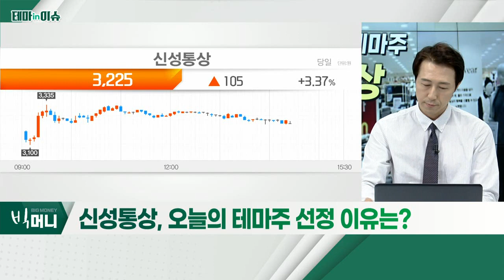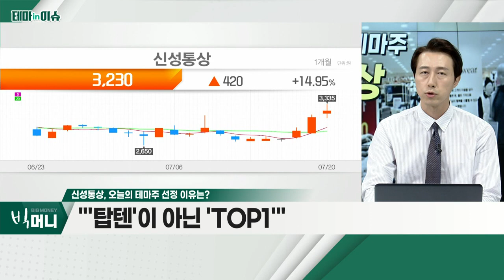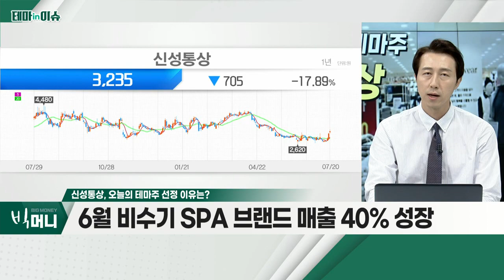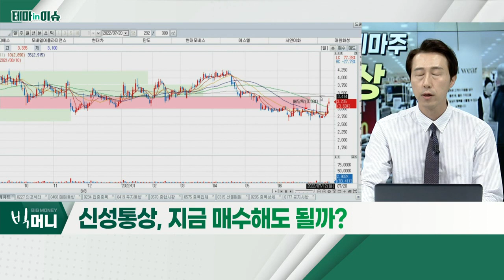신성통상(005390)... 소비 여력 감소세에 반사이익_테마IN이슈 (20220720)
- 소비 여력 감소세에 반사이익
- 6월 비수기 SPA 브랜드 매출 40% 성장
- "'탑텐'이 아닌 'TOP1'"